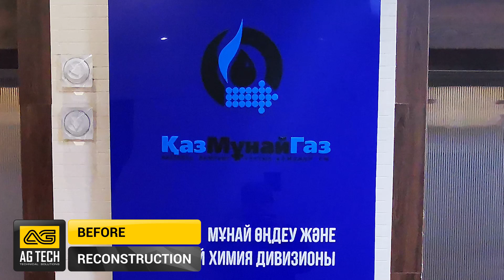KAZMUNAYGAS DISPATCH AND ANALYTICS CENTER«TURN-KEY» PROJECT IMPLEMENTATION